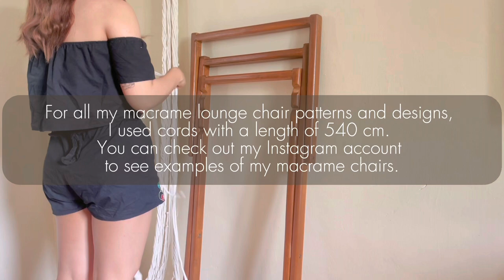DIY Macrame Folding Lounge Chair | Beach Chair | Boho Beach Chair GUIDE ONLY TUTORIAL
Welcome, fellow crafters! In this video, I will be sharing the dimensions of my Macrame Folding Lounge Chair and the cord lengths that I used. While this tutorial is not a step-by-step guide, it is intended for those with a solid background in macrame crafting. I hope this information will be helpful for your own lounge chair projects. 👐🏻🫶🏻☺️

Materials:
✔️5mm cord thickness (3 ply Twisted Cotton Cord)

Because sometimes I get super late for answering comments here.

I will be really happy if you tag me on your works using my tutorials and get a chance to be featured on my IG feed!

Macrame Artist Philippines

Feel free to showcase your beautiful macrame projects, promote your shop & sell your products, you can also share your tutorials, ask questions, and the most exciting part is you can join in our monthly macrame challenge!